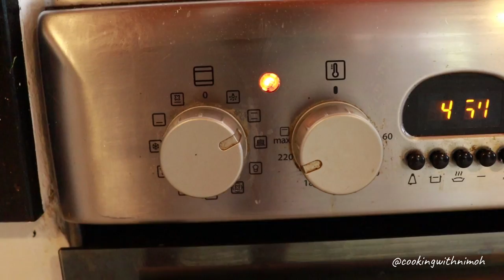WHITE SNAPPER FISH | Tasty Oven Baked White Snapper Fish Recipe | Best Recipe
Hey There!!

In today`s video we are making FISH!!

I recently visited a cottage in Diani where I met Chef Stanley Kuria. During our stay we enjoyed delicious family meals by the Chef and I also got to learn alot about cooking fish, viazi karai and legit  coastal biryani. I really looked foward to meal times, his meals were absolutely delicious.

The recipe above is his recipe and the white snapper turned out incredible. We finished the fish in one sitting.

To make this, you`ll need;

3-3.5 Kg White/Red Snapper
1.5 Tablespoons finely chopped Garlic
1.5 Tablespoons diced Red Onion
3-4 Tablespoons of Mushroom Dark Soy Sauce
2 Tablespoons of Oyster Sauce
1 Tablespoon of Black Pepper Powder
1/2 Cup of Vegetable Cooking Oil
1/2 Teaspoon of Salt
2 Tablespoons of Tomato Paste
2 Fresh Squeezed  Lemon Juice

If you get to make this let me know how it goes or how you liked it by tagging @Cooking With Nimoh on social media.
I would love to see how it goes.

Happy Cooking!!